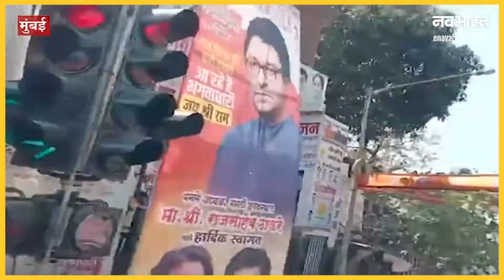Raj Thackeray Stage Collapse : गोरेगांव में राज ठाकरे के कार्यक्रम के दौरान गिरा मंच